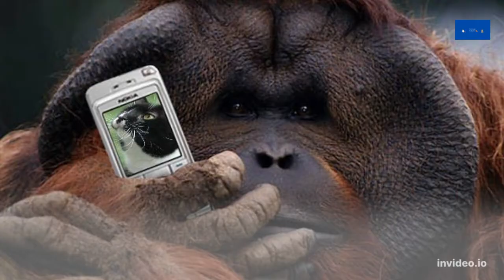Cuteness Overload ... funny animal videos ...funny animals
there is nothing more cute than animals, and especially funny looking animals ... lets have some fun ...